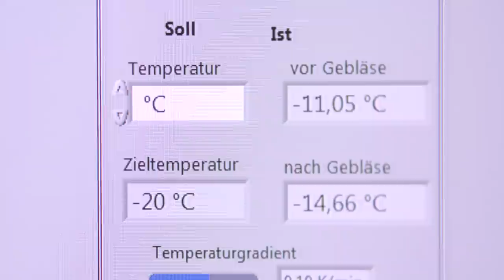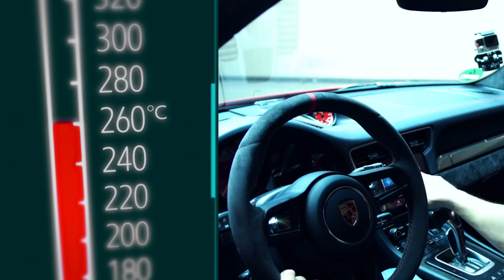Your Engine Evolved: Porsche & Mobil 1 team up for extreme vlogging challenge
Porsche and Mobil 1 challenged three top automotive vloggers to perform against Mobil 1 at extreme temperatures in our testing facility. Shmee150, Jens Stratmann and Ilya Strekalovsky go head to head with Mobil 1 in an exciting test of performance and endurance.

Combined fuel consumption in accordance with EU 6: 911 GT3: 12,9-12,7 l/100 km; CO2 emissions: 290-288 g/km